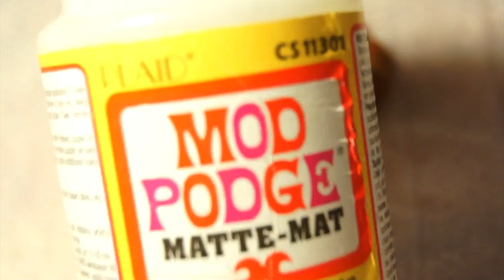Harry Potter Clay Bakery: Pretzel Glasses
"Mr Weasley took Harry's glasses, gave them a tap of his wand and returned them, good as new." —Arthur Weasley fixes Harry Potter's spectacles ***OPEN***

HAPPY NATIONAL PRETZEL DAY (April 26)! I had already planned this video before finding out today was Pretzel Day, how crazy!

J. K. Rowling stated in an interview that the reason she gave Harry glasses was that she wore them herself as a child and was fed up with reading books in which the bespectacled character was the "brainy one." She said she wished to read about a hero who wore glasses.

Original music used with written permission for commercial purposes:
"Flashback" by OTTAWOLF